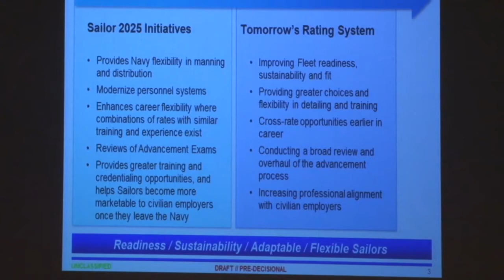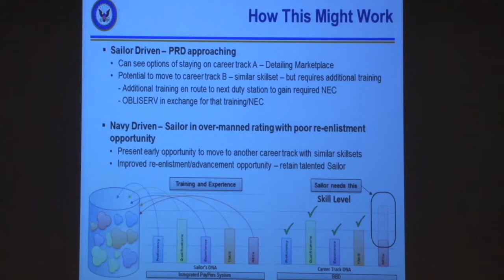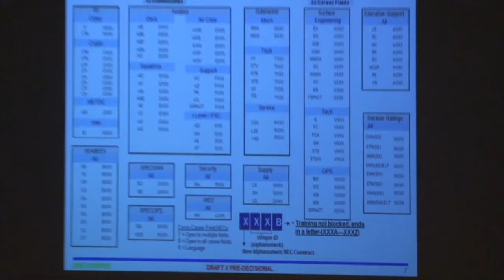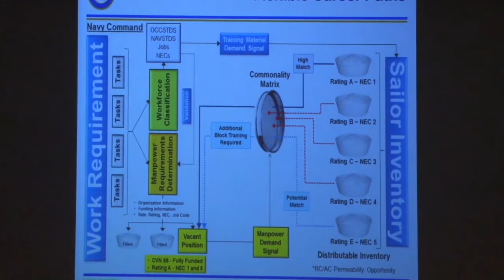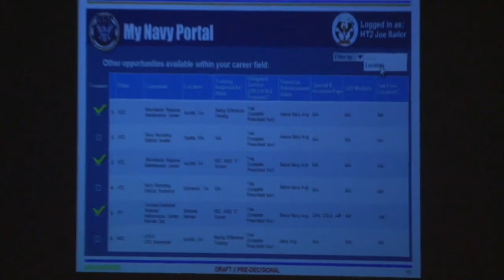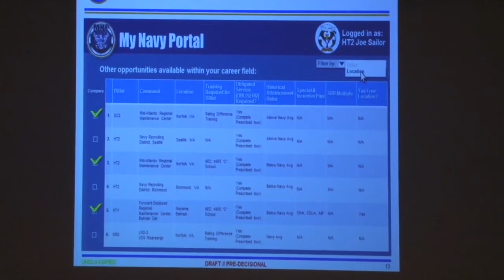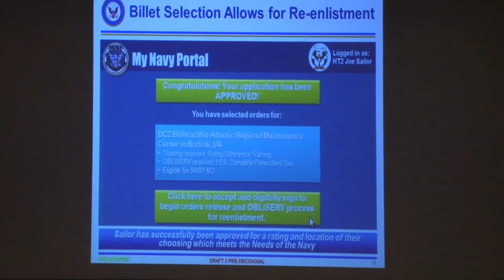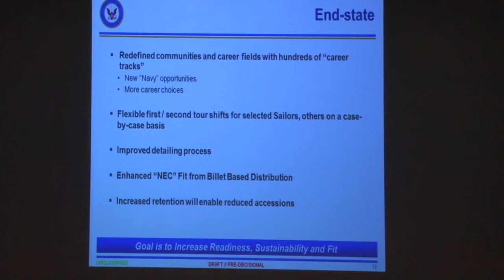CDSJ Day 1 Enlisted Community Management And Rating Modernization